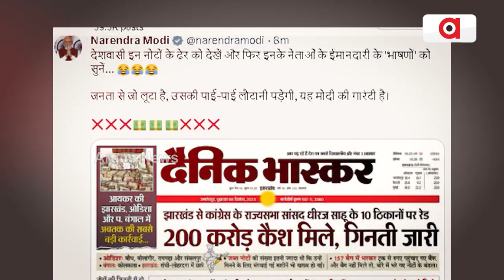Prasnakala || ଓଡ଼ିଶାରେ ୩୦୦ କୋଟି- ନ୍ୟାୟ ମୋଦି ଗ୍ୟାରେଣ୍ଟି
ଦେଖନ୍ତୁ ଡିସେମ୍ଵର ୮ ତାରିଖ, ସନ୍ଧ୍ୟା ୬.୩୦ରେ